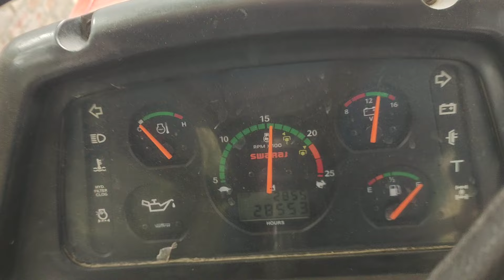Aaj hamari New Double holler ustad 3*3 chalu ho gayi supar 👍👍👍👍👌👌👌👌